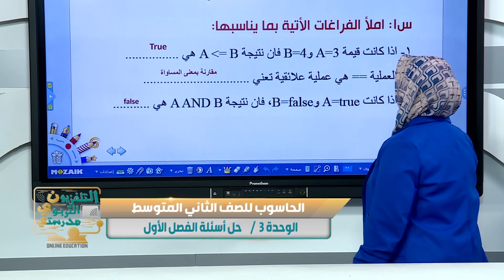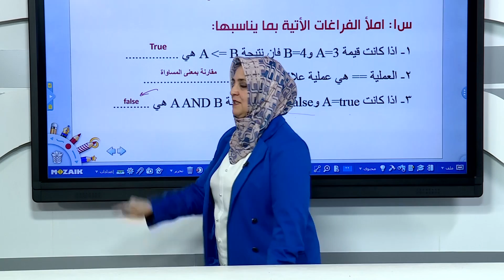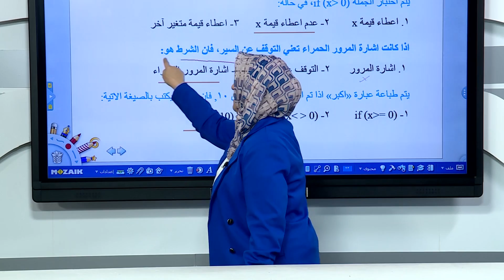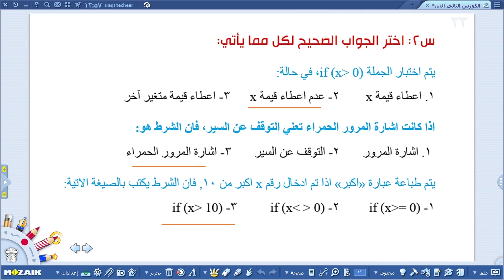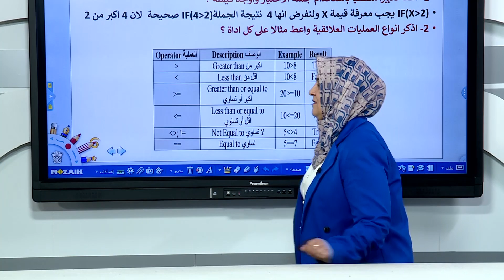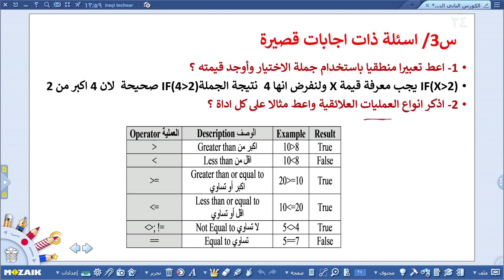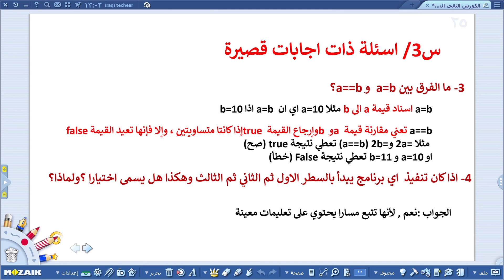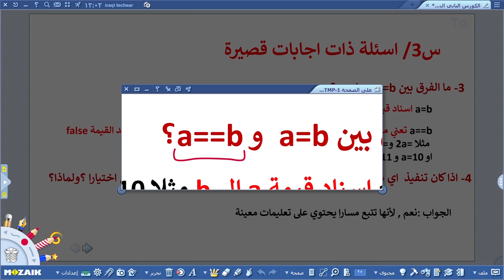الحاسوب للثاني متوسط/ الوحدة3/حل اسئلة الفصل الاول